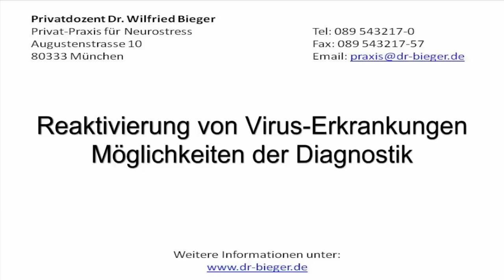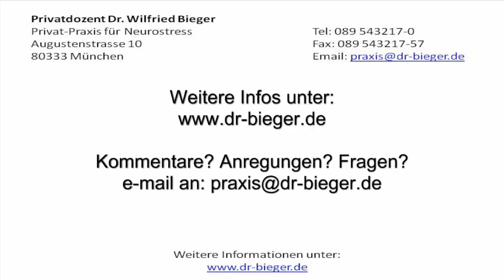Reaktivierung von Virus-Erkrankungen: Möglichkeiten der Diagnostik?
Viruserkrankungen, insbesondere bei Viren aus der Herpes-Gruppe, wie zum Beispiel EBV können nach einer Primärinfektinon reaktiviert werden. Die Diagnostik von Virus-Reaktivierun ist nicht unproblematisch. In diesem Video nimmt Dr. Bieger Stellung zu diesem Thema.